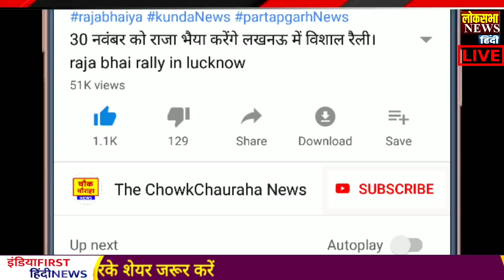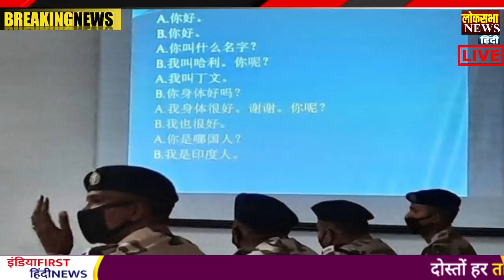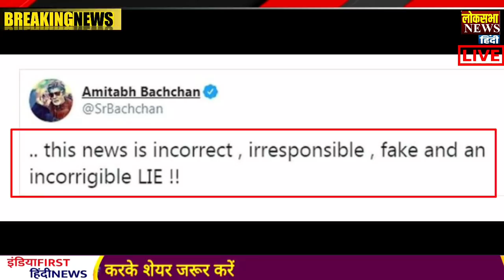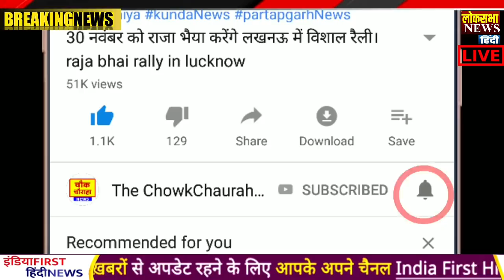आज के मुख्य समाचार,बड़ी खबरें,24July2020 news,PM Modi News,24 जुलाई 2020,Jio,Modi News,Laddakh,LAC